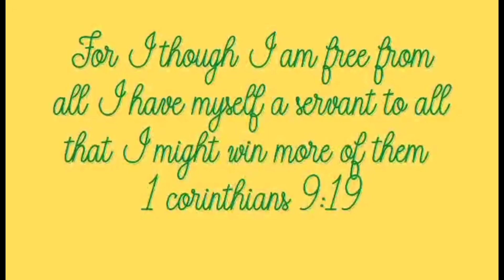WELCOME SA MUNDO KO❗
a new intro.